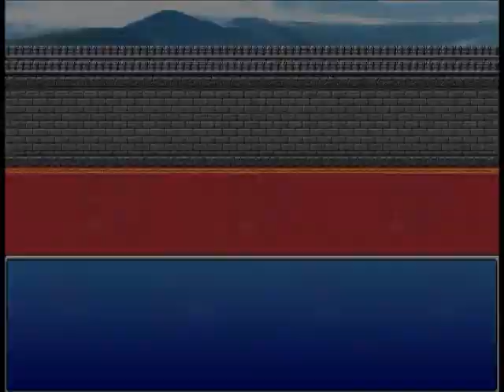十六夜さんが「創幻人形楽園～Shanghai Alice Order～」をプレイ その７(攻略動画・True End)